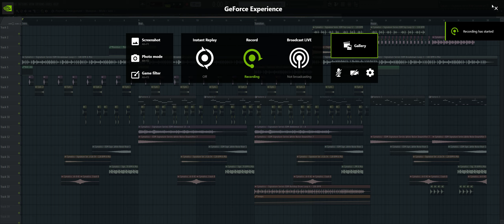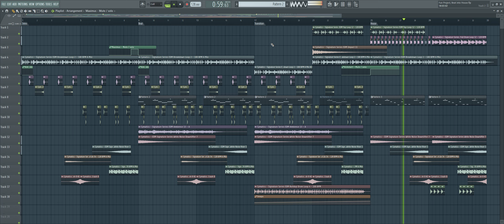BEAT vs HOUSE, WHO WINS ?!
As always, leave your impression on this project/video and leave a (dis)like.